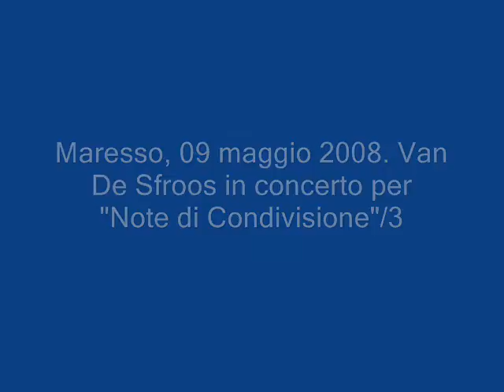Maresso, Van de Sfroos in concerto/3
Maresso, 09 maggio 2008. Davide Van de Sfroos in concerto per "Note di Condivisione".